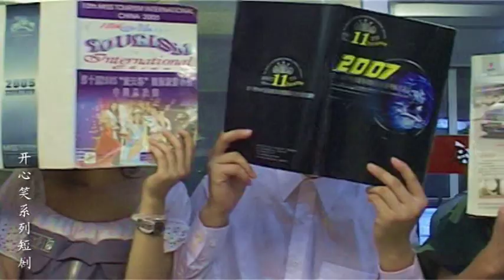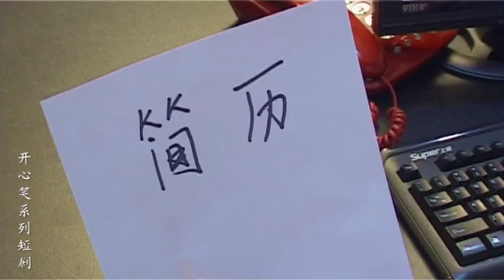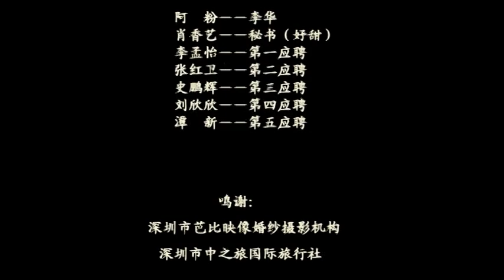《开心笑之清洁工应聘》/"Happy Laughing Cleaner Applying"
影视公司招聘清洁工，来了几个俊男美女，个个像专业演员一样有演技，比憨豆先生还搞笑。重要的是，美女还能接受潜规则，把漂亮的女秘书气的够呛。The film and television company recruited cleaners, and there were several handsome men and women, all of whom had acting skills like professional actors, which were even more funny than Mr. Bean. The important thing is that the beauty can also accept the hidden rules and suffocate the pretty female secretary.